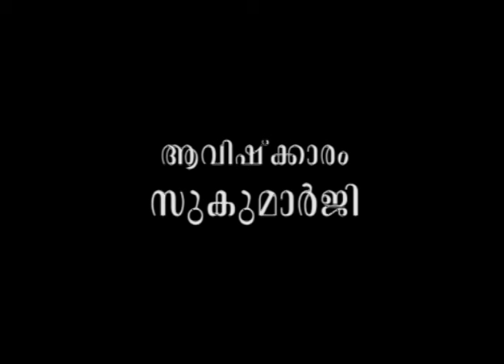കുട്ടികള്‍ക്ക് മാര്‍ക്കിടാന്‍ ജനിതകമറിയണം